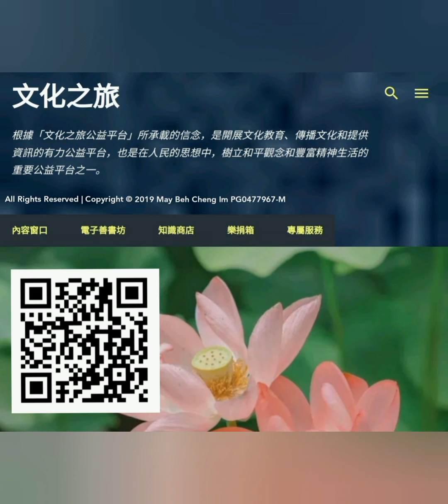有声书：道德经诵读 （第二十三章)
《道德经》是阐述顺应天道做事情的方法的。所以，很多符合自然规律运化的行为，都可以在《道德经》中找到理论依据。
顺应自然，必然昌盛。运用《道德经》的理论，以符合自然规律的方法去对待事物，其结果必然是好的。
大到治理国家、管理大型企业、打造某行业的龙头王者，小到社区管理、家庭邻里关系、亲朋好友交往等，都可以运用《道德经》的修为与智慧来对应处理。
必须要着重强调的是，《道德经》中的思想虽然大大小小各方面事物都可以运用，但它更是一部王者的思想、圣人的思想、修炼者的思想。它让人合于天道，顺应自然规律来运化万物，这是王道；它让人顺应自然来调整事物而不把持事物，引导事物而不主宰事物，这是圣人之道。王道要有王的秉性与气质，这就是王气，王气是无限性宽广的胸怀与人天合一、人道合一而产生的强大的多维空间信息的能量，万物在王与大自然相合的能量承载与映照下，顺道而生，王与天道维护着、引导着、运化着万物，顺应自然，化生万物，这就是王者，这也就是圣人。
国家有君、臣、民，人有意识、脏腑、身体四肢，《道德经》中也把身体与国家比喻在一起。因为人顺天道修行与国家顺应自然而发展是共通的，运用《道德经》，对自我则修身养性；对社会则可安邦治国；循天道修炼身体，祛除疾病，就如同君主治理国家一样，顺应天道的国家才社会稳定、民风淳朴、繁荣昌盛。